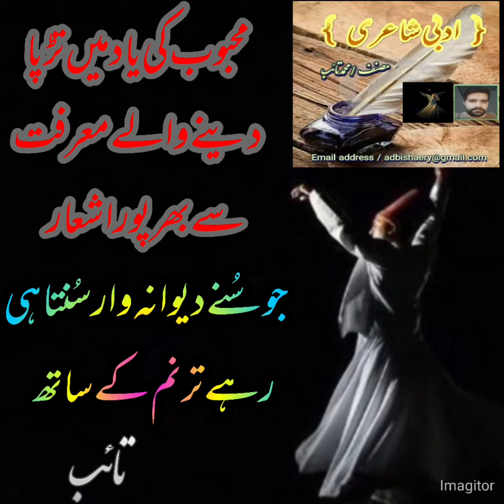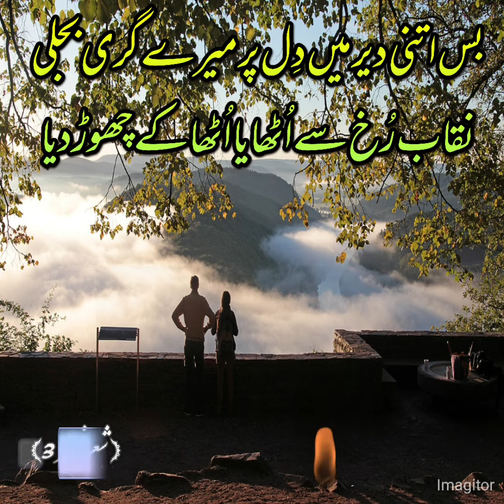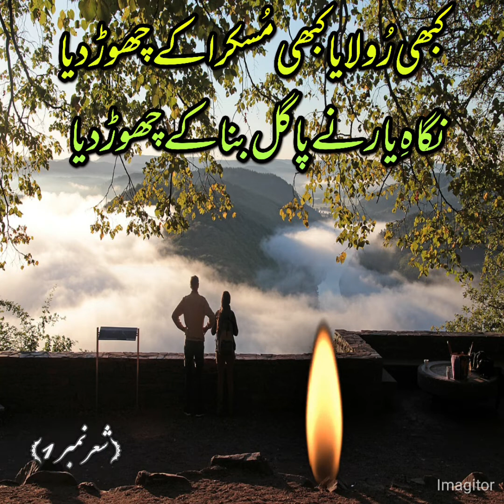Sufi Kalam Negah e Yar ny Pagal Bna k Chor Diya by Muhammad Taib نگاہ یار نے پاگل بنا کے چھوڑ دیا